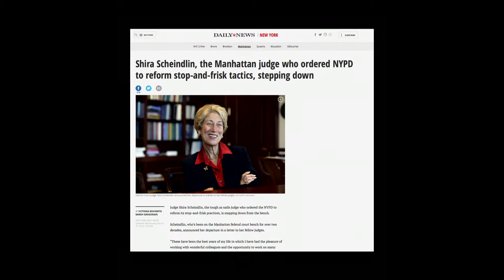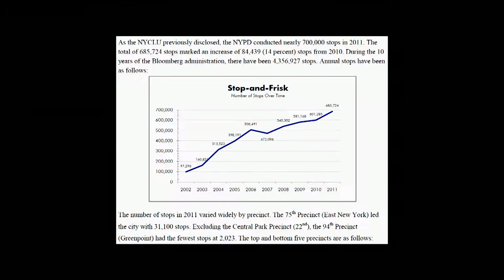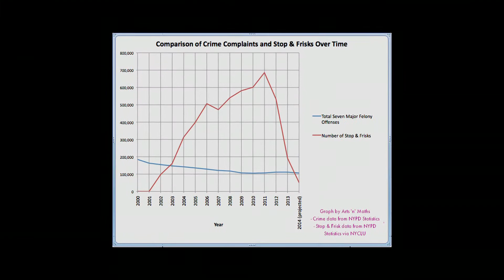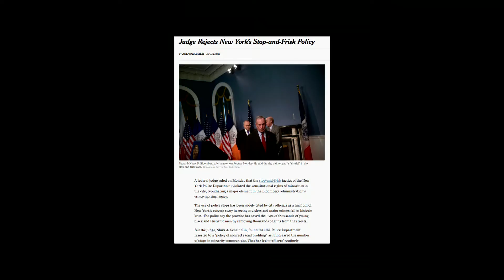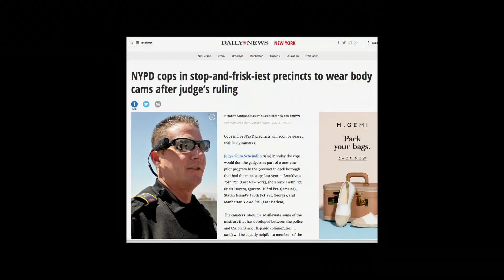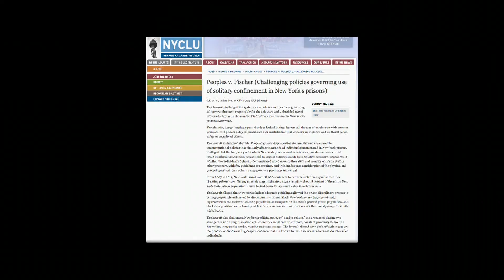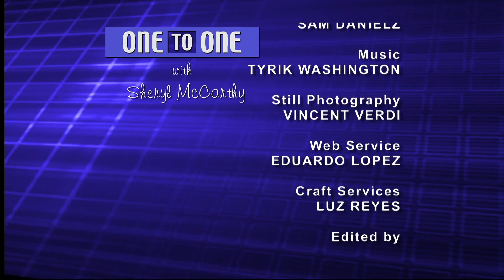Hon. Shira A. Scheindlin, Federal District Judge (Ret.) | One to One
Retiring after 22 years of service, US District Court Judge Shira A. Scheindlin, reviews some of her well-known decisions: NYPD's stop and frisk policy, solitary confinement and prison conditions, police use of excessive force, among others.  Judge Scheindlin looks forward to new challenges.  (Taped:  05/16/16)